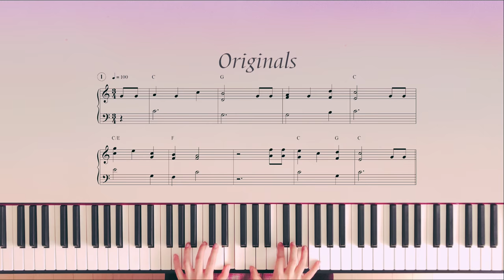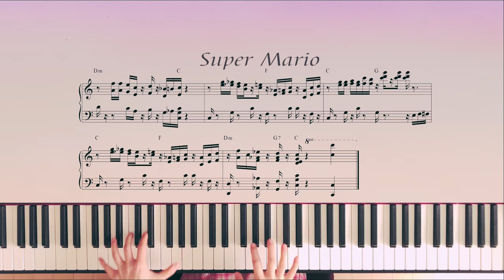생일축하송 Happy Birthday To You 🍰 Jazz ver.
In this video I arranged 'Happy Birthday To You' for the piano and played it.

✓ Score▸업로드 예정

♪ 상업적 이용❌/ 배경음악or커버 반주로 사용 가능합니다.
All covers are free to use as instrumental/background music acompaniment
on your YouTube channel. All covers prohibit commercial use.